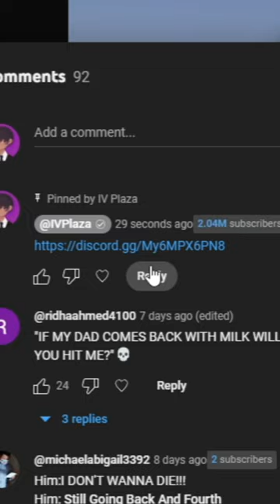Minecraft But SPELLING Is The ONLY way To Craft...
IV Plaza does another Minecraft challenge, a Minecraft, But challenge, but not Minecraft, But You Can't Touch Grass, Minecraft But You Can't Touch The Color Blue, Minecraft, But You Can't Touch Sand, Minecraft But You Can't Touch The Color Green, or any of his other Minecraft 1.18 challenges in 2022!

Today IV Plaza plays not Minecraft, But Water Rises or Minecraft, But Lava Rises, Minecraft 100 Days, or any other Minecraft but challenge like that, but Minecraft short from IV Plaza! It was HILARIOUS. ​ tiktok​ ​ Minecraft​

The goal was to try to inform / speed run / speed runner of Minecraft against a killer / assassin but it is me, IV Plaza from twitch / tiktok / twitter , playing Minecraft Java 1.18.2 and not Minecraft Bedrock.

BECOME A CHANNEL MEMEBERRR!!! :DDDD